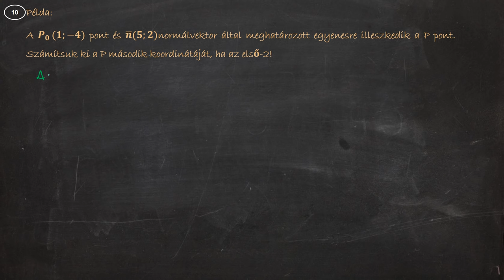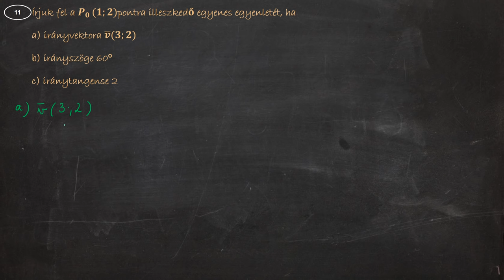Matek gyorstalpaló - Egyenes egyenlete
Egyenest meghatározó adatok a koordináta rendszerben
Most az egyenesek megadásával foglalkozunk. A derékszögű koordináta rendszerben az egyenes helyzetét meghatározza: 2 pont, 1 pont és egy irány (Irányvektor, Normálvektor, Irányszög, Meredekség).